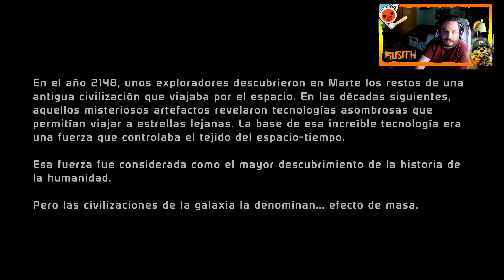Mass Effect Legendary Edition I Capítulo 1 I Let's Play I Xbox Series X I 4K